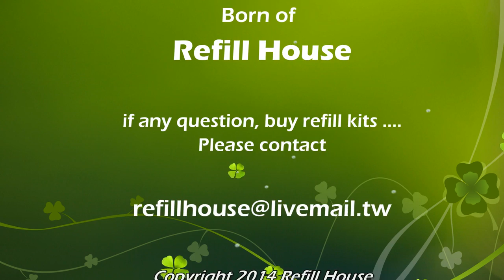HP88 HP940 printhead cleaning kits/ print head maintenance kits - 1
easy work, better to maintenance your print head and can let your print head can use longer